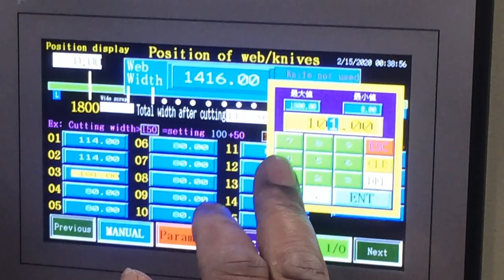Model B201 - 1500 PE Laminated Cup Stock Slitter Operation Video